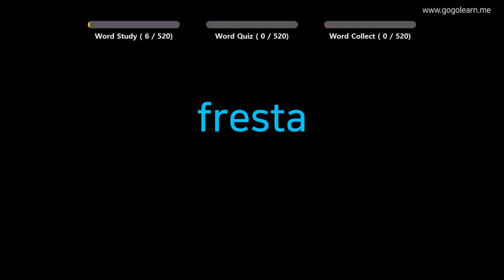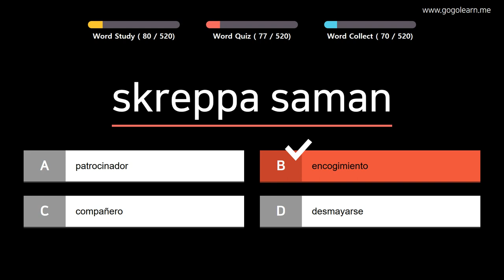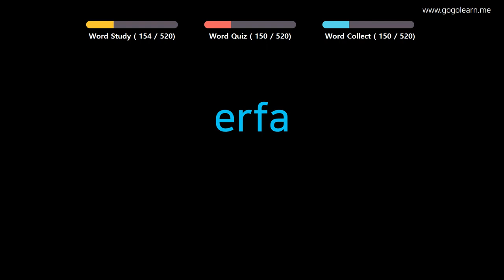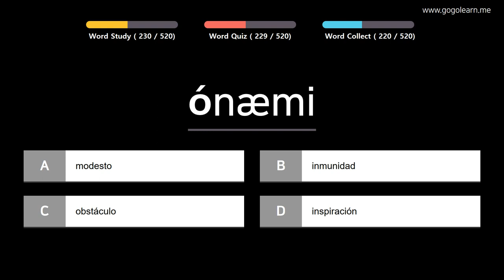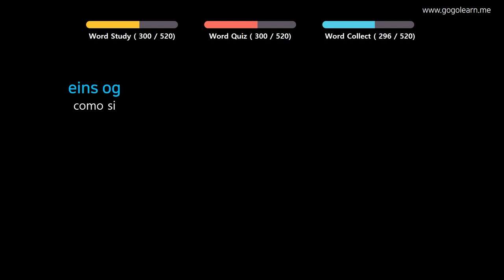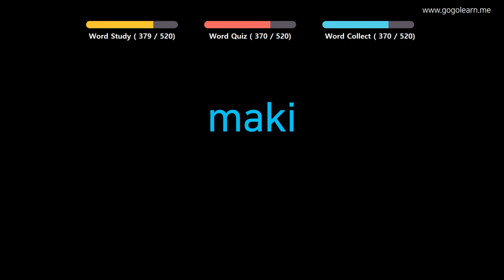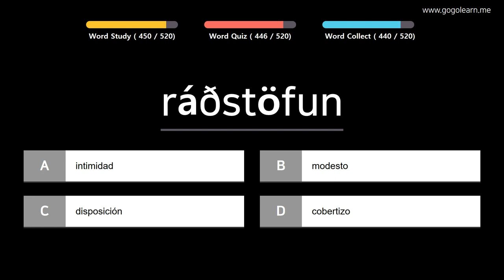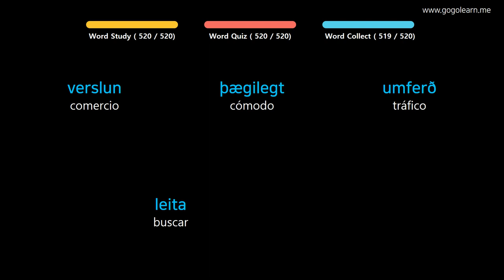Aprender Islandés | Vocabulario Islandés Escuchando mientras duerme | Golearn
TextoenIslandés Nội dung và cách học